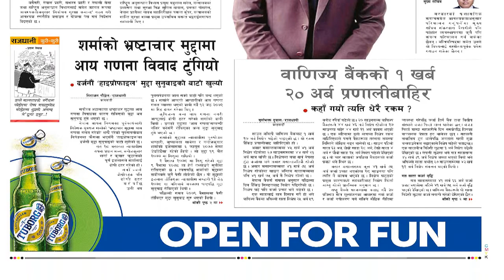Rajdhani Daily | Online Nepali News Portal - Shrawan 31, 2079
पाँच तहको कमान्ड तहगत रुपमै रणनीति बनाइँदै

Our Services
Email Marketing

Pulchok, Lalitpur